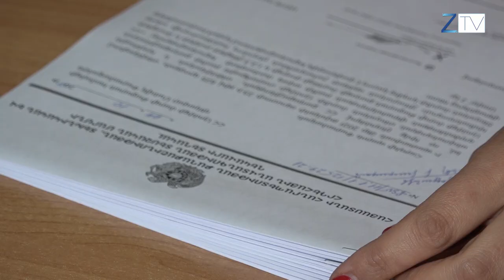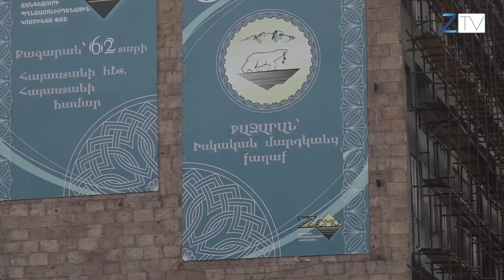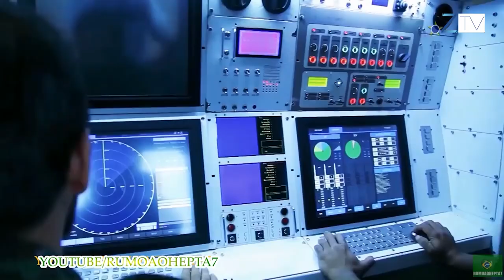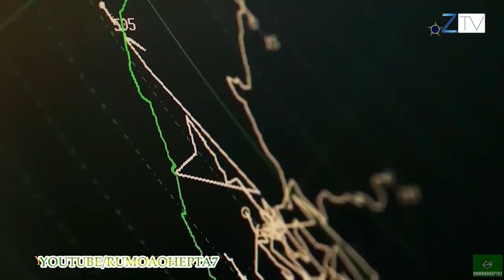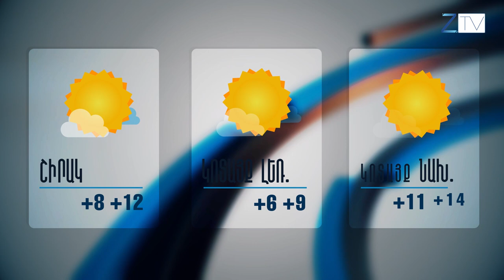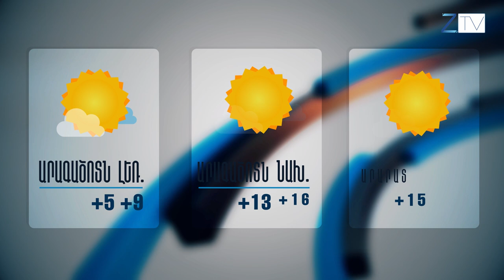Ժ 20 30 ի լուրերի թողարկում 09 10 2021